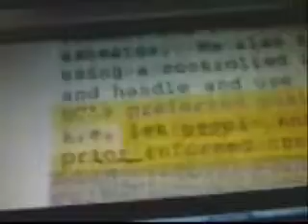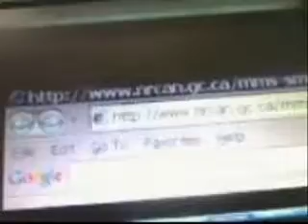Canada Asbestos Shame 3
Canada is the world's largest exporter of Asbestos. Asbestos is a toxic and deadly substance that leads to a horrendous death via cancer and even worse complications. The world's largest exporter of this horrendous substance is Canada who seem to claim some rubbish higher human rights ground but have no problem in flooding the 3rd world with a toxic substance that is banned in almost all developed nations including within it's own. It is hypocracy on an unbelievable scale and is leading to suffering and carnage on an even more insurmountable scale outside it's borders. It's even gone to the scale of bribing nations to prevent asbestos from being listed on a hazardous products list, it is a true and utter disgrace.